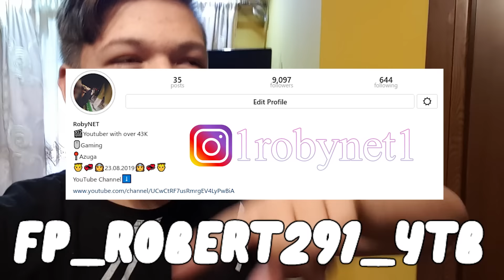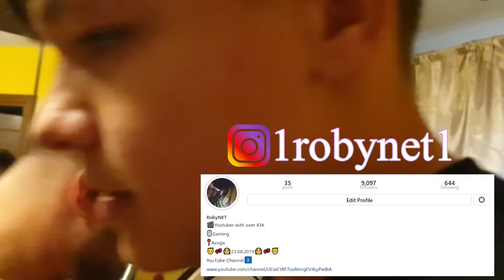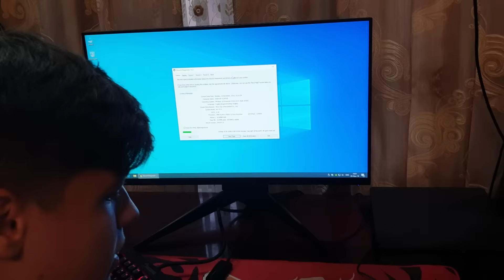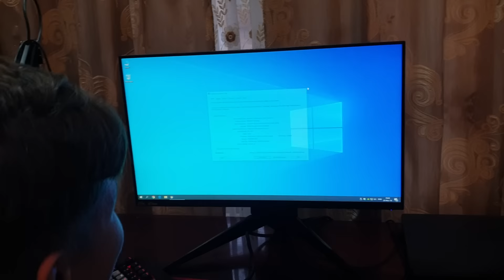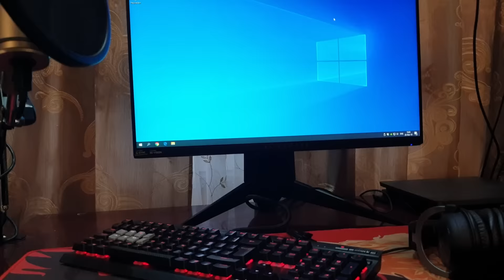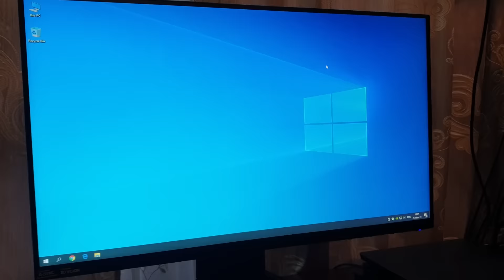AM CUMPARAT UN PC DE 15.000 DE LEI (sora mea a ramas uimita)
▼Nu uita sa verifici descrierea!▼
★ Pentru a sustine canalul:
★ Ma puteti gasi pe:
                                 ★COMPONENTE PC NOU★
                                 ➥ PLACA DE BAZA MSI X570
                                 ➥ 4TB HDD
                                 ➥ 480GB SSD
                                 ➥ WATER COOLING
                                 ➥ CARCASA DEEPCOOL MATREXX 70
                                 ➥ SURSA SUPERFLY 850W